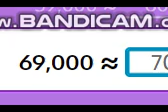I found the 69...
I have finally found the 69